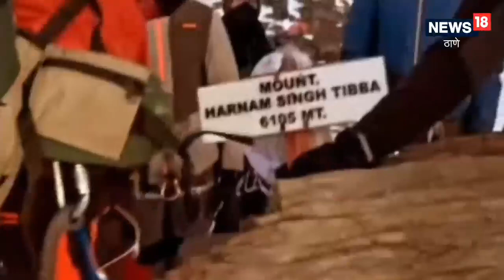Dombivli News : ऑक्सिजनची एकच बाटली, वाटही चुकली पण डोंबविलीच्या ओमकारनं केलं देशातील सर्वात उंच शिख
भाग्यश्री प्रधान - आचार्य, प्रतिनिधी

डोंबिवली,  30 मे : हिमालय पर्वतावरील दुर्गम शिखरांपैकी एक असलेले कांचनजंगाचं शिखर सर करणे हे प्रत्येक गिर्यारोहकाचं स्वप्न असतं. पण, ऑक्सीजनची कमतरता , अतिशय कमी तापमान , कधीही होणारी हिमवृष्टी यासारख्या नैसर्गिक अडथळ्यांवर मात करत हे शिखर सर करणे कमी जणांना जमते. डोंबिवलीकर गिर्यारोहक ओमकार जोशीनं हे शिखर सर केलंय. या प्रकारची कामगिरी करणारा तो ठाणे जिल्ह्यातला पहिला गिर्यारोहक ठरलाय.
सर्वात कठीण शिखर
कांचनजंगा या शिखराची उंची 8 हजार 586 मीटर इतकी आहे. हे भारतामधील पहिलं आणि जगातील तिसऱ्या क्रमांकाच्या उंचीचं शिखर आहे. या शिखराची चढाई करणे हे कठीण असल्याचं गिर्यारोहक सांगतात. ओमकारच्या या मिशनमध्येही अनेक अडचणी आल्या. पण, त्यानं निर्धारानं ही चढाई पूर्ण केलीय.

'माझ्या टीममध्ये जगभरातील 35 जण होते. त्यामध्ये मी एकमेव महाराष्ट्राीयन होतो. आम्ही 8,300 मीटरपर्यंत गेल्यानंतर आमचा मार्ग चुकला. त्यामुळे आम्हाला परत माघारी परतावं लागलं. पण, त्यानंतरही आम्ही हे शिखर सर केलं,' असं ओमकारनं सांगितलं.  8300 मीटरची चढाई ही केवळ एका ऑक्सिजनच्या बाटलीच्या मदतीनं पूर्ण केली, असंही ओमकारनं यावेळी सांगितलं.
हाडं गोठवणारी थंडी, श्वास घ्यायलाही अडचण, पण 6 वर्षांची आरिष्का 130 किमी चालली, VIDEO
ओमकारनं त्याच्या टीमच्या मदतीनं यापूर्वी स्वातंत्र्याच्या अमृतमहोत्सवी वर्षानिमित्त  हिमाचल आणि लडाखच्या सिमेवरील 6,105 मीटर उंचीचं शिखर सर केलंय. या शिखराला त्यांनी त्याचे या क्षेत्रातले गुरू हरनाम सिंग टिंबा यांचं नाव दिलं.
दहाव्या वर्षापासून गिर्यारोहणाची आवड ओमकारनं जोपासली आहे. प्रत्येक गिर्यारोकाप्रमाणं एव्हरेस्ट शिखर सर करण्याचं माझं स्वप्न आहे, असं ओमकारनं यावेळी सांगितलं.,